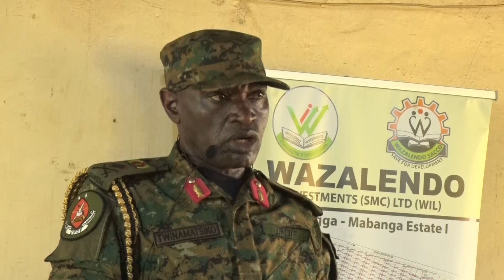Uganda Urged to Showcase Peacekeeping Capabilities During Field Training Exercise in Rwanda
28 May 2024

Uganda’s participants in the coming 13th Field Training Exercise, “Ushirikiano Imara,” have been implored to represent and demonstrate Uganda’s capabilities in peacekeeping missions fully. The participants are undergoing an induction exercise at the Non-Commissioned Officers Academy in Gaddafi Barracks, Jinja.

The 13th East African Field Training Exercise will take place in Rwanda in June and aims to practise and perfect UN Chapter VIII's enhancement of the constitutional basis for the involvement of regional arrangements in the maintenance of international peace and security as a strong mechanism for solving local disputes.

The Director of Training and Doctrine, Land Force, Brigadier General Fred Twinamasiko, who will lead Uganda’s contingent, advised the participants to integrate the different components, which include the military, police and civilians and be ready to embrace the multidimensional international nature of work.

“Use your expertise but also be flexible and learn new things from the forces of the partner countries to deepen and widen cooperation as the East African Community,” said Brig Gen Twinamasiko today during the opening of the induction exercise in Jinja.

On behalf of the Police component, the Commissioner of Police, Nkore Paul, called upon the participants to exhibit excellence and resilience during the exercise and implored them to consider it a learning opportunity to help curb future conflicts.

The participants will practice how to curb counter-terrorism, disaster management, peace support operations and counter-piracy.